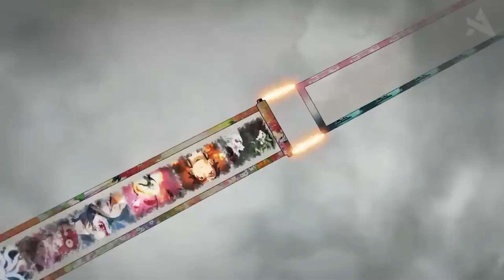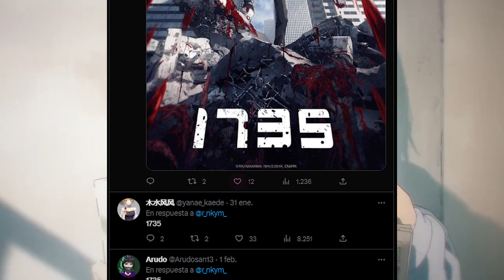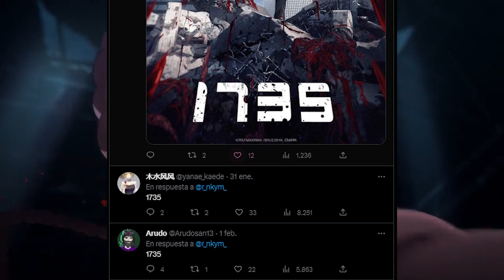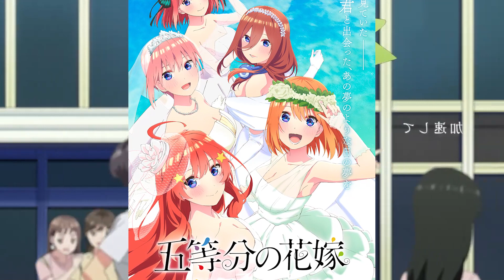Live action de ONE PIECE, ventas de CHAINSAWMAN, nuevos villanos de KIMETSU NO YAIBA, Noticias anime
¿Qué tal nakamas!? este es mi nuevo video de noticias semanal al 04/02, espero que sea de su agrado y me apoyen compartiendo el video.